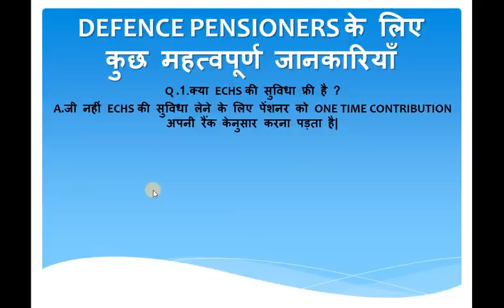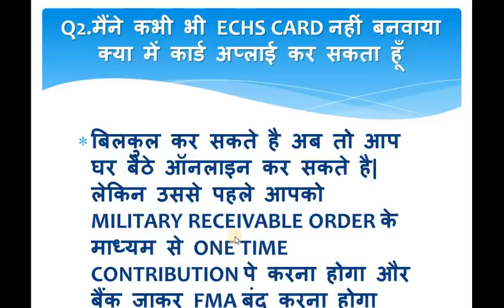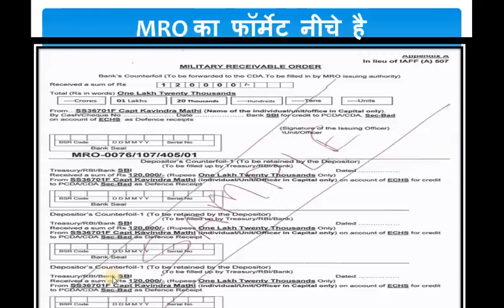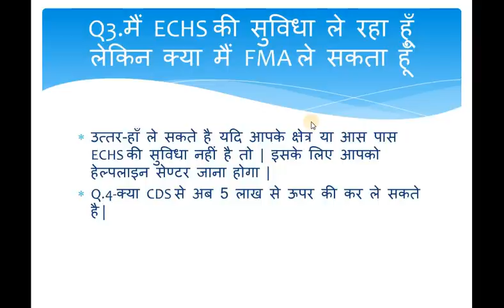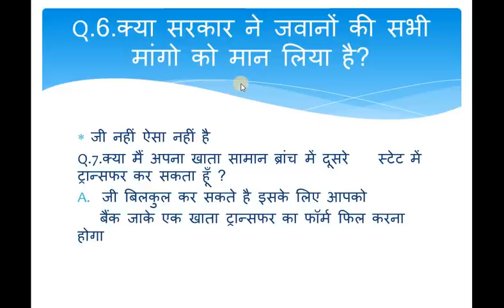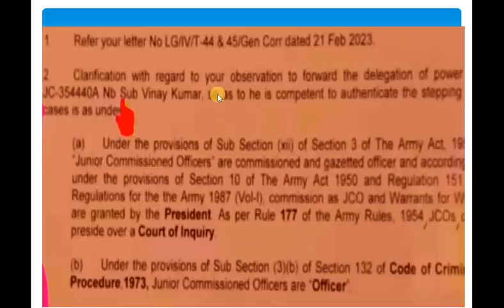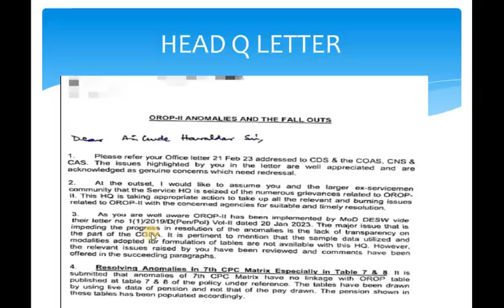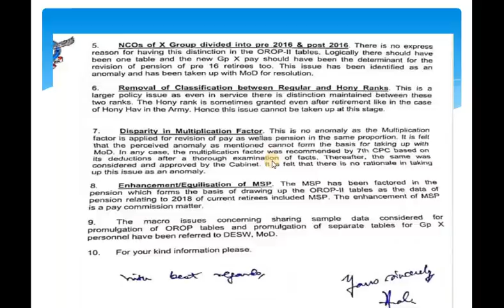गुड न्यूज़ ,OROP-2 पर कुछ प्रश्न उत्तर DA/DR,(Good news) OROP-2 ARREAR जारी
orop 2,
msp latest news for defence,
sparsh,

arrear,pension,roop,orop,property,orop2,old pension scheme,allowance,subedar,sainik samachar
OROP 2
OROP-2
OROP EX-SERVICEMAN
OROP PENSION
OROP NEW NEWS
OROP1
OROP3
PCDA
PCDA ALLAHABAD
PCDA NEWS
PCDA OFFICE
PCDA SPARSH,
arrear,
suberdar,
jantar mantar ,
allowance ,
pension,
government,
retirement,

SPARSH
PCDA PENSION
PCDA PENSION ALLAHABAD PPO STATUS
PPO STATUS
PCDAO
PCDA ALLAHABAD PPO DOWNLOAD
sainik samachar
sainik welfare YouTube channel
orop table
pension portal
PCDA
OROP ARREAR PAYMENT SCHEDULE
DGR JOB
ONE RANK ONE PENSION
AGNIVEER
AGNIPATH SCHEME
ARMY NEWS
FAUJINEWS
Defence news